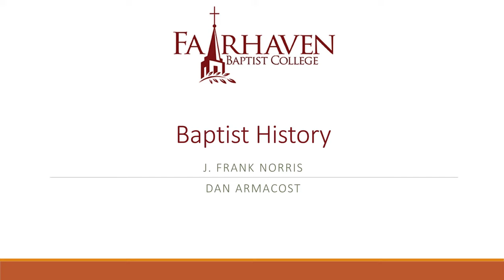(41) Baptist History - J. Frank Norris